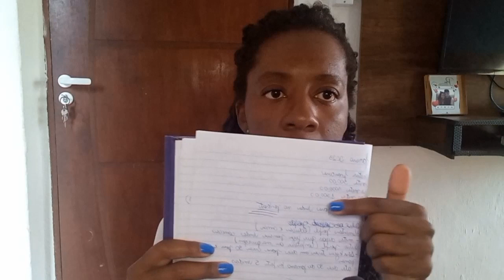((VOU TE CONTAR TUDO))GANHAR DINHEIRO COM VIDEO REVIEW NO YOUTUBE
👉GANHAR DINHEIRO COM VÍDEO REVIEW

               👉GRATUITOS👈

GRUPO  VIP NO TELEGRAM PARA DÚVIDAS,VIDEO AULAS E EVENTOS.

✅VÍDEOS PARA VOCÊ

❌INFORMAÇÕES IMPORTANTES
Observe que os resultados podem variar de pessoa para pessoa.
Os métodos e estratégias que ensinamos em nosso canal de vídeo funcionam para nós! Não há uma estratégias de "fique rico fácil", pirâmides ou quaisquer outras formas irregulares irreais.
Para alcançar resultados, é preciso ter foco, se comprometer e colocar em prática tudo o que mostramos no vídeo.